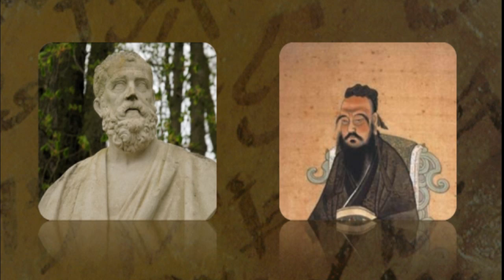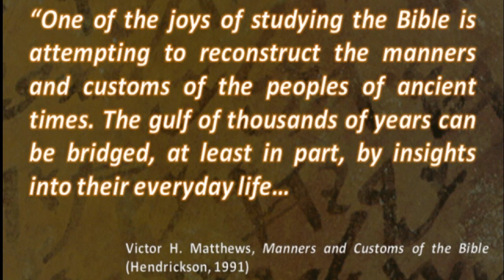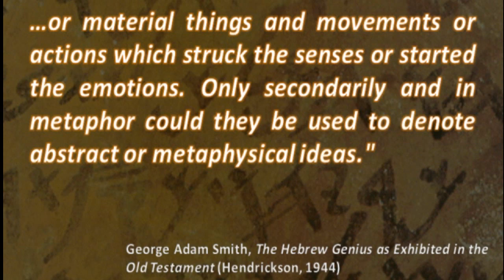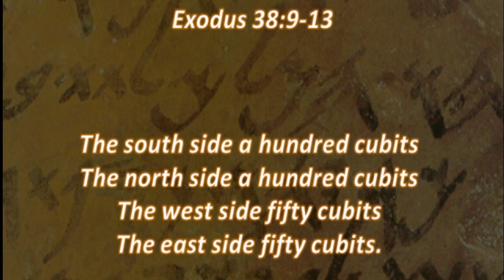A History of Hebrew Part 17: Abstract and Concrete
A History of Hebrew DVD available through Amazon.Com

This is a segment of a much larger video production that I am working on and am looking for feedback (positive and negative) on the layout and content.

While there are many differences between the Western and Eastern schools of thought, one of the major differences is the  use of abstracts and concretes.

Just as artwork may be created in the abstract or the concrete, words can also be created in the abst"act or the concrete.

A concrete word, idea or concept is something that can be perceived by the five senses. It can be seen, heard, smelled, tasted or touched.
An abstract is something that cannot be perceived by the five senses.

As the Bible was written from an Eastern philosophical perspective, it is important that we recognize that we cannot interpret it through our own Western philosophy. To do so would place a meaning and interpretation that may not be that of the original authors.

Thorleif Boman's monumental work, Hebrew thought compared with Greek, states; "The thinking of the Old Testament is primitive and hence can be compared only with the thinking of other primitive peoples and not with thinking as advanced as Plato's or Bergson's. " Thorleif Boman, Hebrew thought compared with Greek, (Westminster Press, 1970)

Victor H. Matthews explains how the culture of the Hebrews can be studied in his book, "Manners and Customs of the Bible."  "One of the joys of studying the Bible is attempting to reconstruct the manners and customs of the peoples of ancient times. The gulf of thousands of years can be bridged, at least in part, by insights into their everyday life. These can be garnered through the close examination of the biblical narratives and through the use of comparative written and physical remains from other ancient civilizations. " Victor H. Matthews, Manners and Customs of the Bible, (Hendrickson, 1991)

George Adam Smith said; "...the Hebrews were mainly a doing and feeling people. Thus their language has few abstract terms. Rather, "Hebrew may be called primarily a language of the senses. The words originally expressed concrete or material things and movements or actions which struck the senses or started the emotions. Only secondarily and in metaphor could they be used to denote abstract or metaphysical ideas."  George Adam Smith, The Hebrew Genius as Exhibited in the Old Testament, (1944 P.10.)

These same Concrete concepts of Eastern thought can also be found in Primitive cultures today that have not been influenced by Western culture.  Dan Everret presents a striking similarity between the language and philosophy of the primitive Piraha tribe in the Amazon and the Ancient Hebrews.

Another aspect of concrete thought is the method of conveying direction.

Exodus 38:9-13 describes the direction of the court in relationship to the four sides of the Tabernacle. The Hebrew words used for these four directions are; South - Negev meaning "The desert region"; North - Tzafon meaning "The unknown region";  West - Yam meaning "The Sea" (The Mediterranean); East - Qedem meaning "the region of the rising sun"

Again, the Piraha tribe parallel's this style of thought.

Narration: Jeff A. Benner

Graphics: Jeff A. Benner

Footage: The Long Now Foundation

Images: CoolNotions